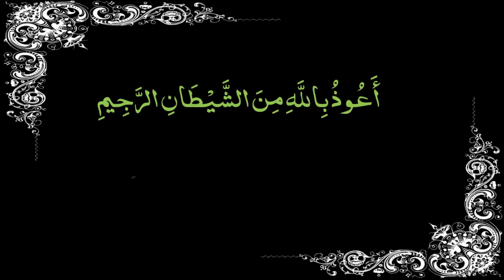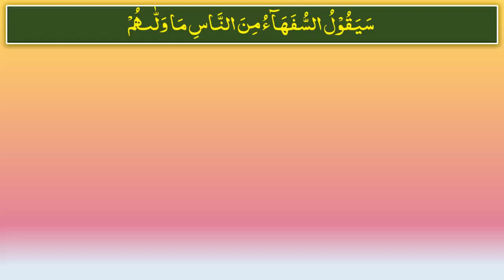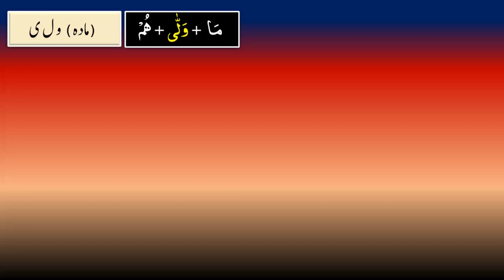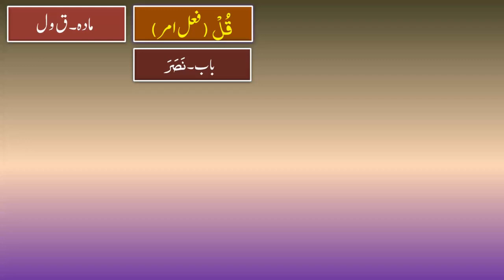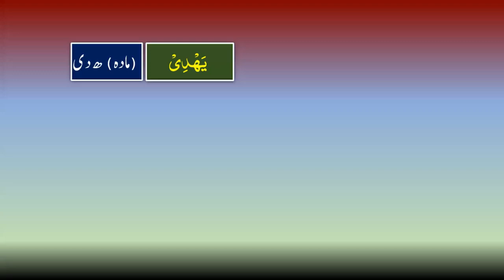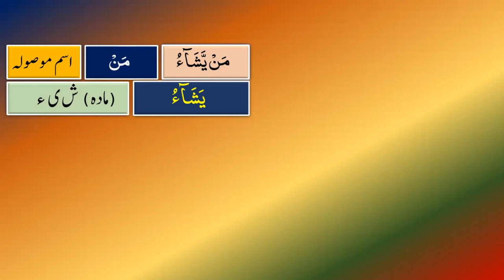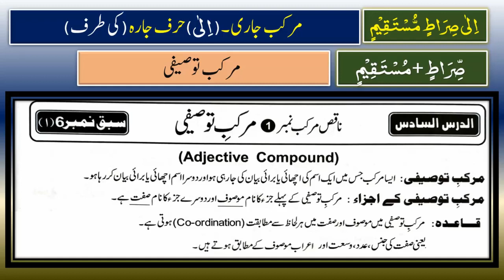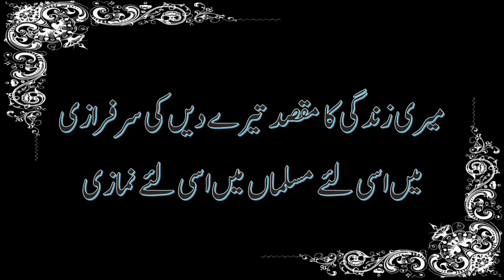0194 Al Baqara 142 II آؤقرآن سیکھیں عربی گرائمر کے ساتھ